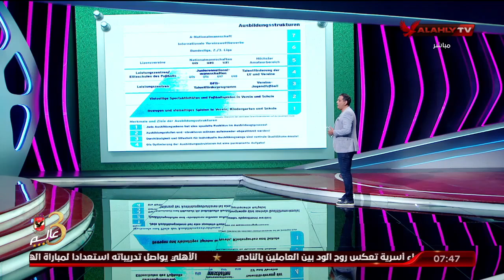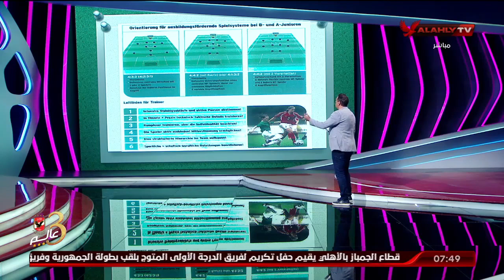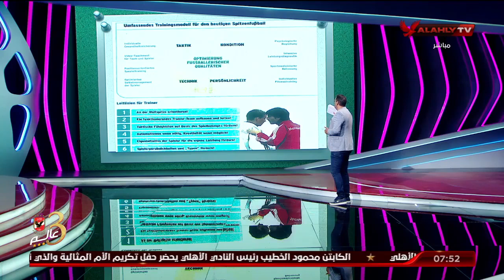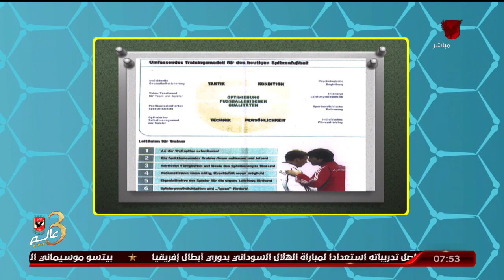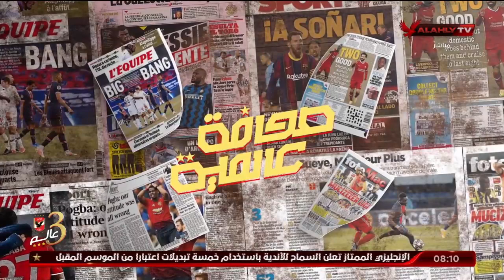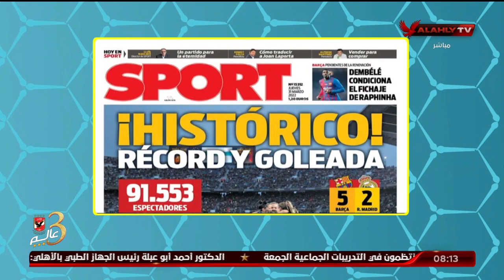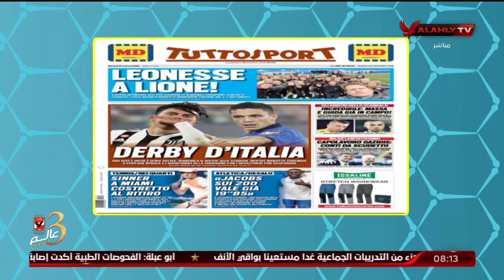الحلقة الكاملة | المحترف مع هاني رمزي | 31-3-2022